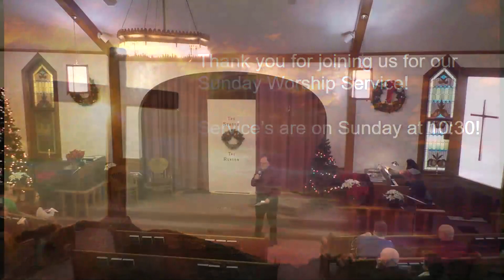Christmas Program | Neal Reid | Grace Chapel Cu Church | Sermons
Grace Chapel Cu